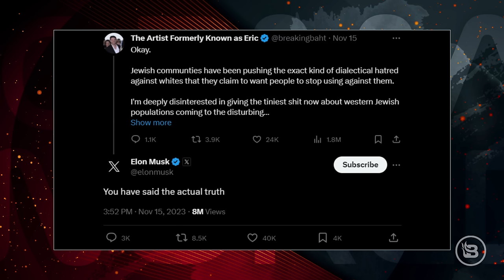MOVIE REVIEW: The Godzilla We DESERVE & Matt Rife’s 'Don’t Suck' Is a Horror Comedy Gem! | Ep 66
Dave and Garrett review the recent blockbuster "Godzilla Minus One" and the horror comedy "Don’t Suck," starring Matt Rife, Jamie Kennedy, and the in-studio guest, Derek Richards. The guys also talk about Macaulay Culkin finally getting a star on the Hollywood Walk of Fame and Elon Musk’s brutal response to Bob Iger and Disney pulling ads from X.